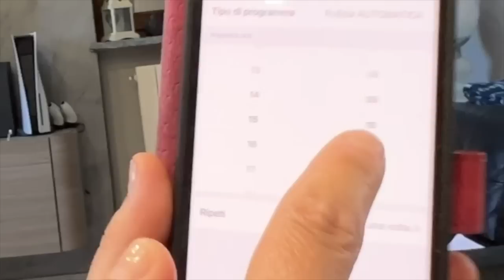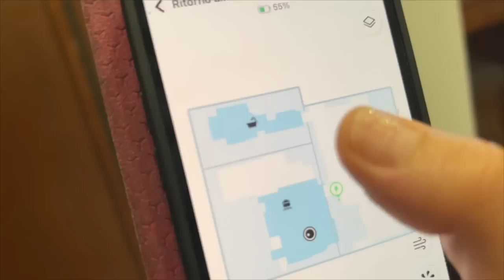Nostra mamma si fa il regalo più bello del 2022